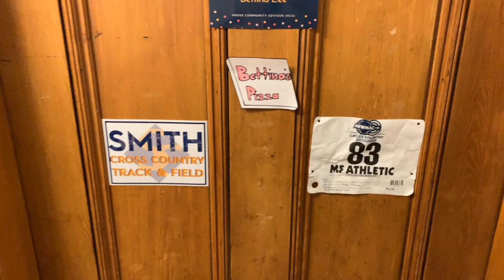Hubbard House Hyperlapse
Bettina '20 zooms us around Hubbard House—former home of Julia Child '34 and many other illustrious Smithies.